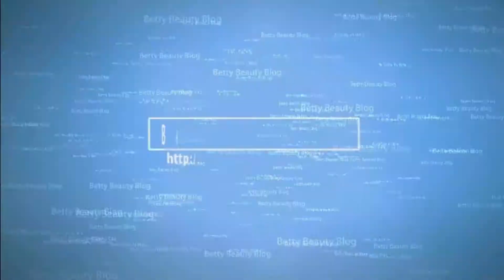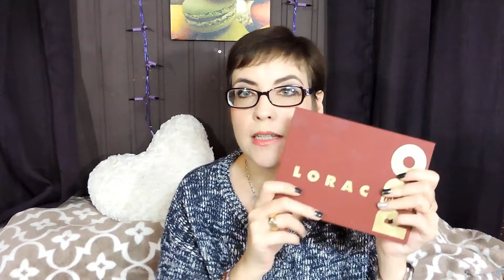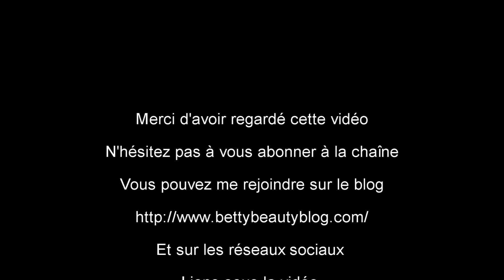cadeau de noël 2014